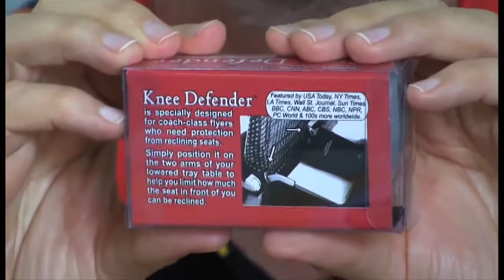KNEE DEFENDER STORY